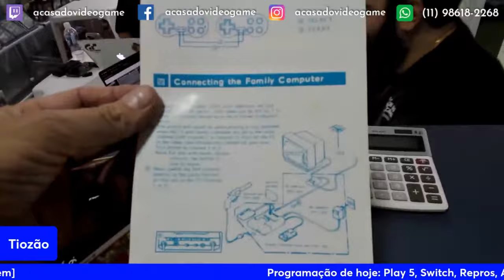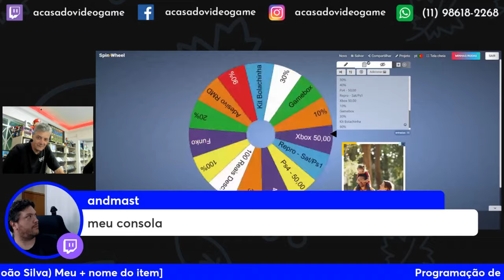GAME DE $450 SAIU POR $20 REAIS NO TIOZÃO